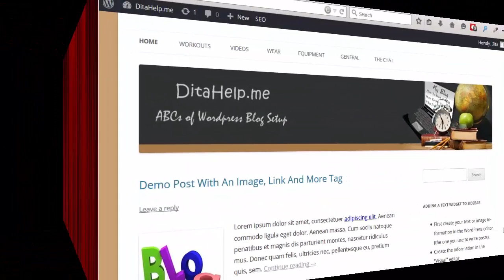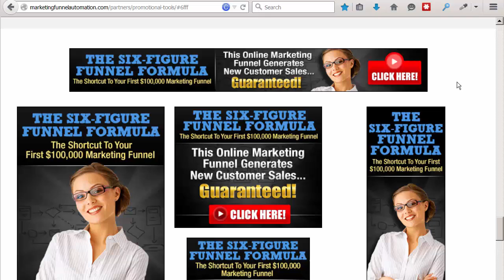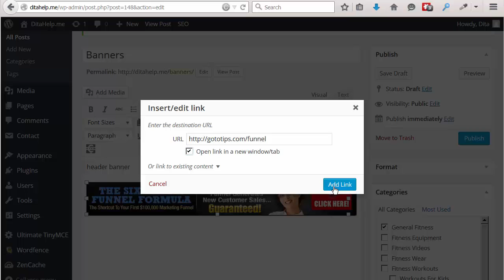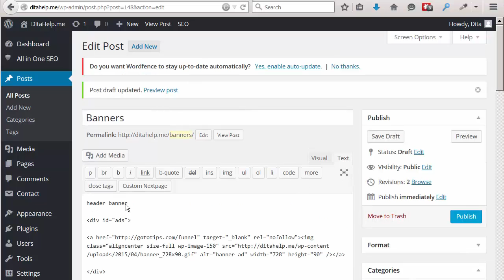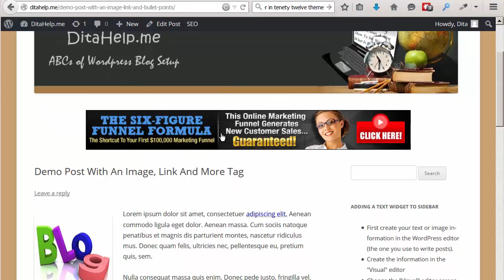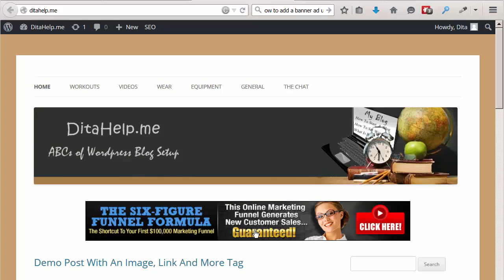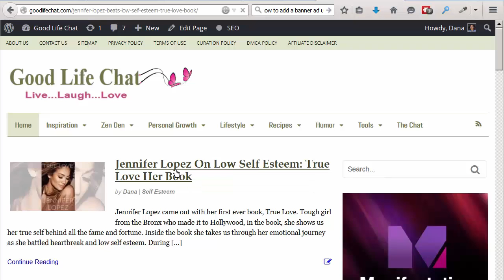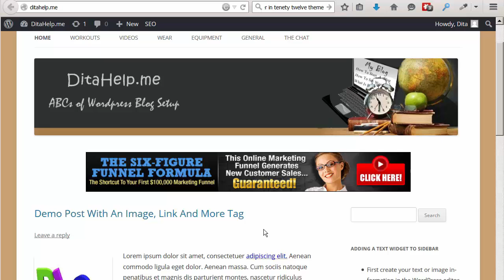How To Add A Banner Ad Under The Header On WordPress Blog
Step by step instructions on how to add a banner ad under the header on WordPress blog.